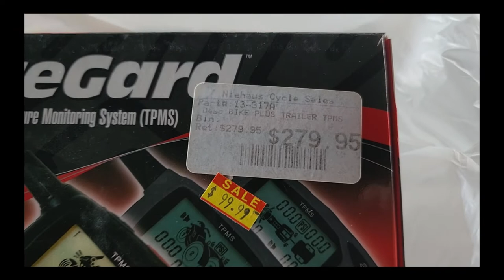The Last Wing Ding, WD 43 Day 3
Day three of the last Wing Ding. WD 43 started with some trailer training, included some time with amazing people and ended with the light show.